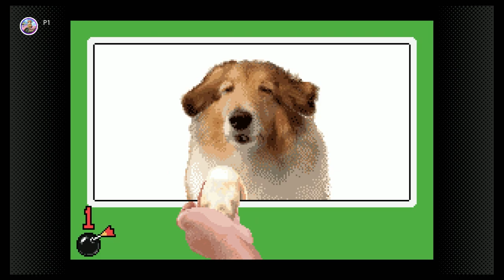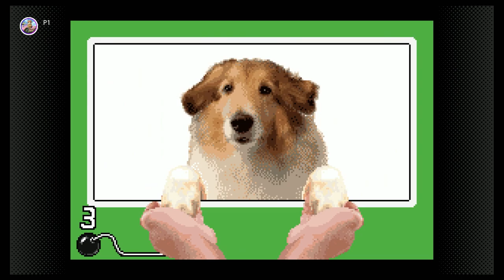[Let's Play] Samurai Spirits - Episode 2 - WarioWare Inc.: Mega Microgames!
As we speed through the game, we spot run into a ninja girl fighting a samurai skeleton man. This game has it all.